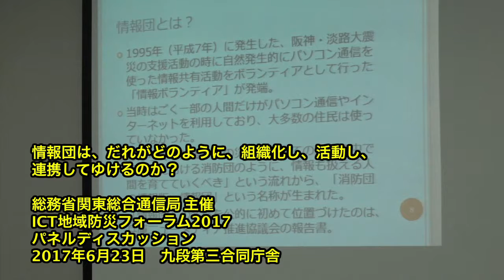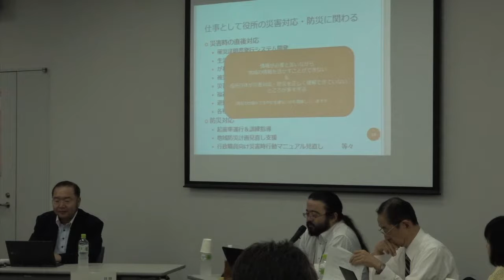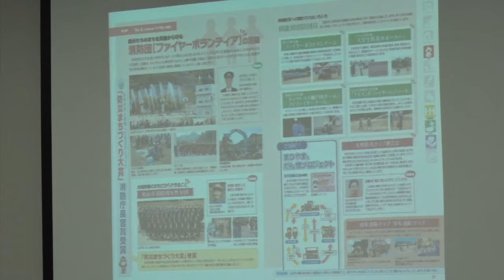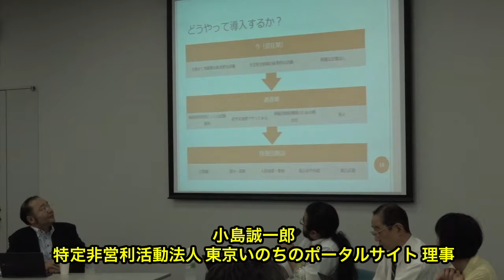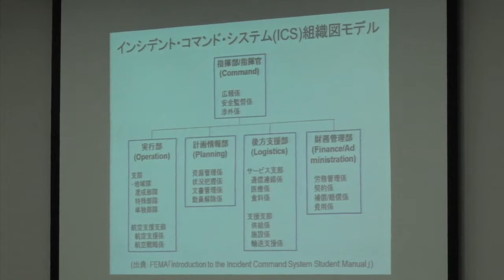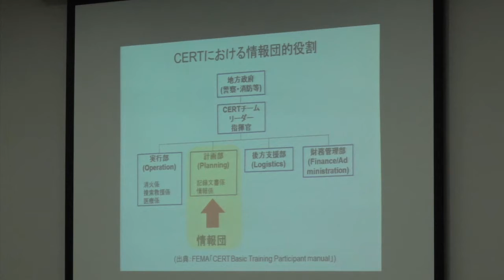35 情報団は、誰がどのように、組織化し、活動し、連携してゆけるのか？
小島誠一郎 特定非営利活動法人 東京いのちのポータルサイト 理事
古川柳子 明治学院大学文学部芸術学科　教授
丸山高弘 特定非営利活動法人　地域資料デジタル化研究会　副理事長
野田哲平 日本橋三丁目西町　町会長
和﨑宏　関西学院大学総合政策学部非常勤講師

総務省関東総合通信局 主催：ICT地域防災フォーラム2017
2017年6月23日　九段第三合同庁舎